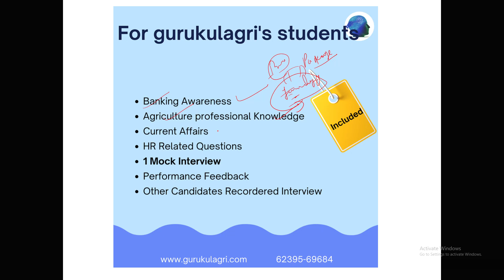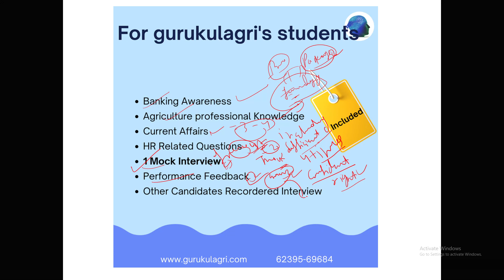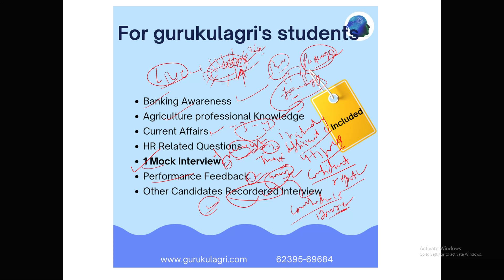Mock interview for gurukulagri's student